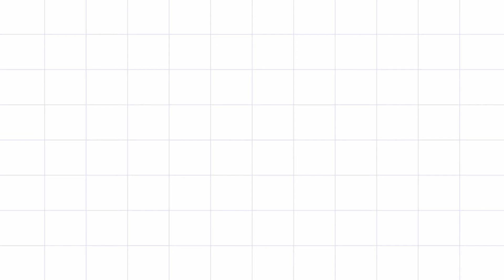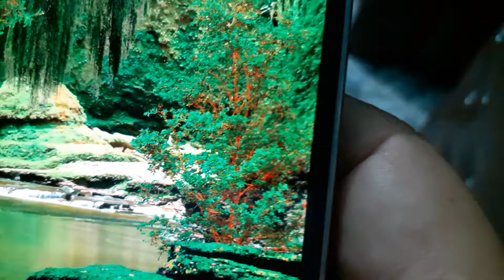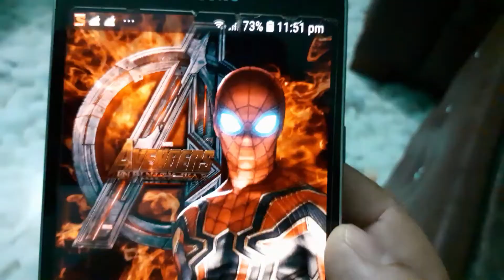3D Wallpaper App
In this Video I will show you Amazing 3D and Live Wallpaper

Thanks

Super KK Vlogs